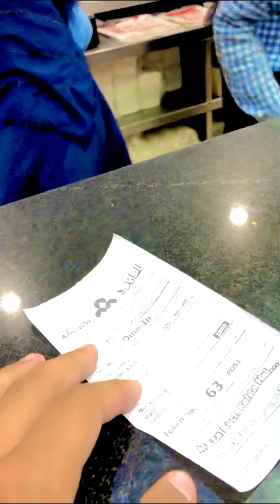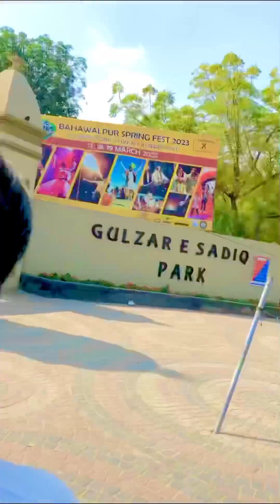Mini Vlog ❤️ || KhiZaR AsiF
AGR ap mujh say Contact krna Chahtay hain to Niche diye gae Links🔗 pr Click Krein

Snack Video:-
This vlogger makes great videos! Come watch!

Admin:- ChouDharY KhiZaR